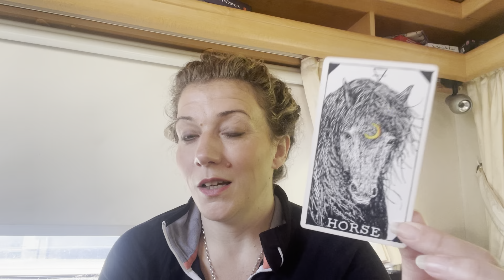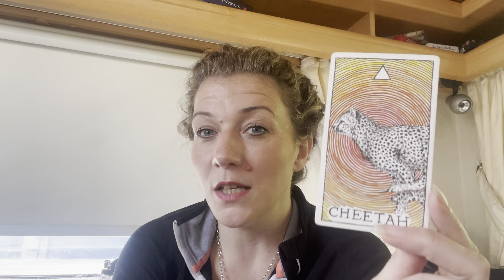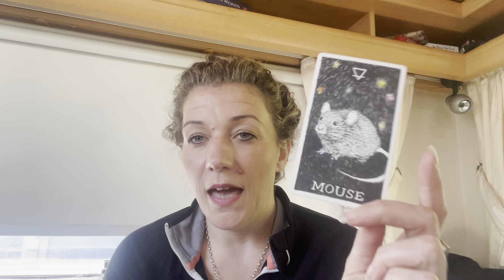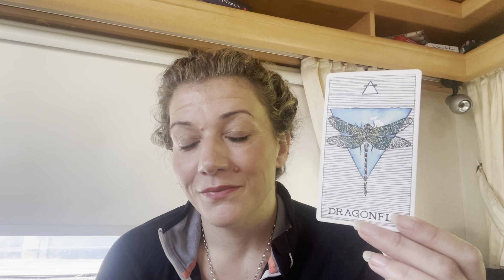🔥DM HAS A CONFIDENCE THEYVE NEVER HAD AND ARE READY FOR ACTION🔥TWINFLAMES🔥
Welcome 😇

‘The Journey’ A instantly downloadable product to help you on your Twinflame Journey, more details

Are you struggling with the past and want to know how to move forwards, check “Be you again’

Emz xxx